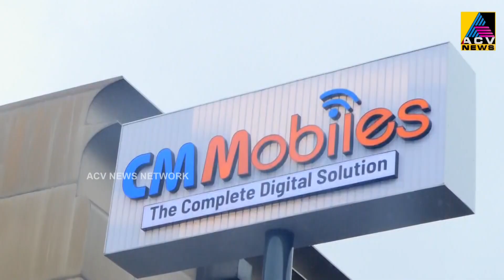പട്ടാമ്പി എം.ഇ.എസ്.ഇന്റർനാഷണൽ സ്‌കൂളിൽ യോഗദിനാചരണം സംഘടിപ്പിച്ചു